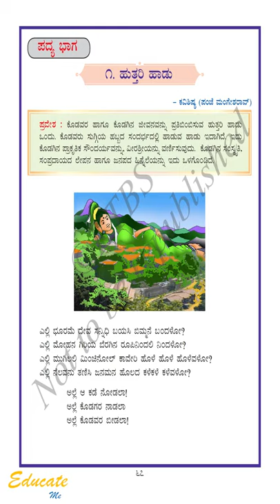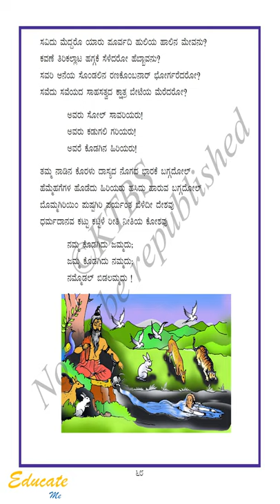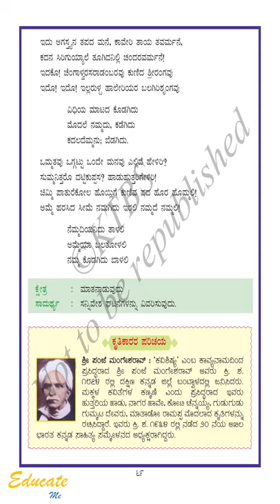ಹುತ್ತರಿ ಹಾಡು 5ನೇ ತರಗತಿ ಕನ್ನಡ ಭಾಷೆಯ ಮೊದಲ ಪದ್ಯ. 5th Standard Kannada 1st Poem Huttari Hadu.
ಹಾಡುಗಳ ರೂಪದಲ್ಲಿ ಪ್ರಾಥಮಿಕ ಮತ್ತು ಪ್ರೌಢ ಶಾಲಾ ತರಗತಿಗಳ ಕನ್ನಡ ಪದ್ಯಗಳು. ಬೇಸಿಗೆ ರಜೆಯಲ್ಲಿ ಮಕ್ಕಳಿಗೆ ಅನುಕೂಲವಾಗಲಿ. ನಿಮ್ಮ ಜಿಲ್ಲೆಯ ಗ್ರೂಪ್ | ತಾಲ್ಲೂಕಿನ ಗ್ರೂಪ್‌ | ಕ್ಲಸ್ಟರ್ ಗ್ರೂಪ್‌ | ಶಾಲೆಯ ಗ್ರೂಪ್‌ಗಳಿಗೆ ಮತ್ತು ವಿದ್ಯಾರ್ಥಿಗಳಿಗೆ Share ಮಾಡಿ.